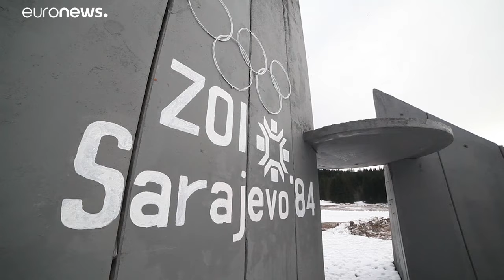Επτά λόγοι για να επισκεφτείτε το Σαραγέβο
Κυρίως την περίοδο των Χριστουγέννων…